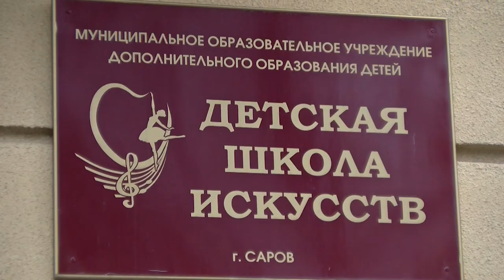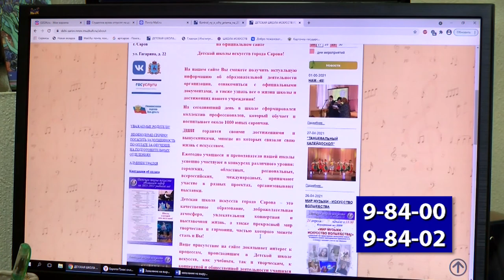ДШИ открывает набор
Детская школа искусств открывает набор на новый учебный год. На какие направления можно пойти учиться, с какого возраста принимают детей и какие программы реализуют в ДШИ?